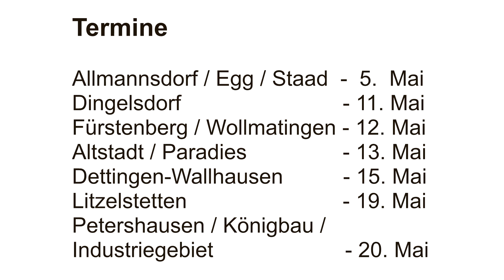OB vor Ort in....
Zwischen dem 5. und 20. Mai lädt Oberbürgermeister Uli Burchardt die Bürgerinnen und Bürger zu insgesamt sieben Stadt- bzw. Ortsteilgesprächen ein. Themen können jetzt bis 21. vorgeschlagen werden!